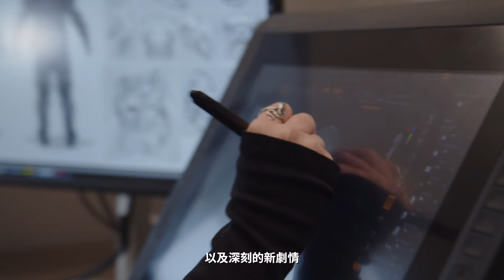《星空：Shattered Space》全新大型資料片｜繁中預告片 | Xbox Taiwan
搶先一窺瓦魯家族的神秘母星🔎
體驗截然不同的視覺風格與刺激的冒險故事！
全新的《星空：Shattered Space》資料片將於 9 月 30 日正式推出
讓我們一起展開探索之旅🌌🌌

《星空》現已登陸 Game Pass
支援 Xbox Series X|S、PC 平台🔥🔥